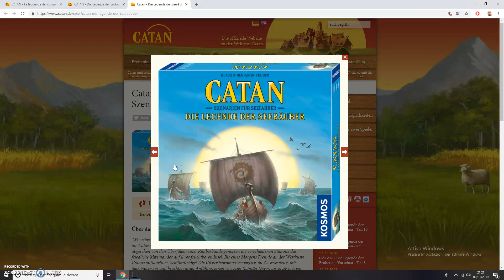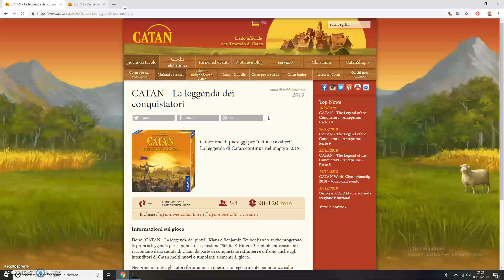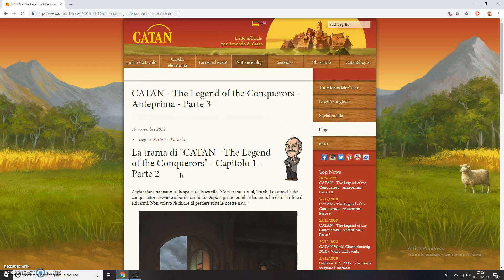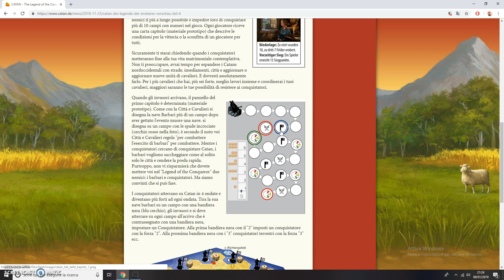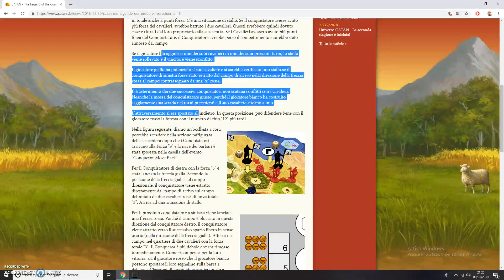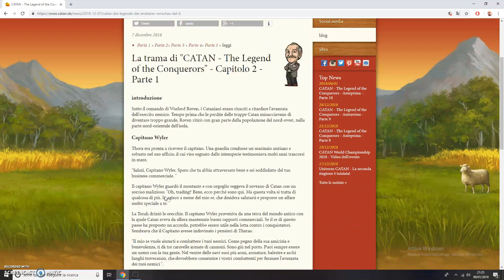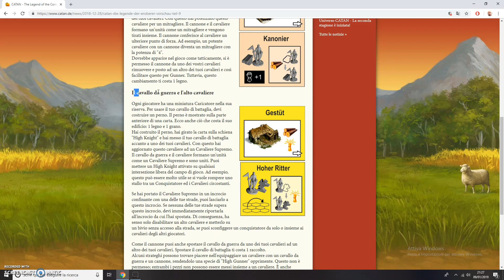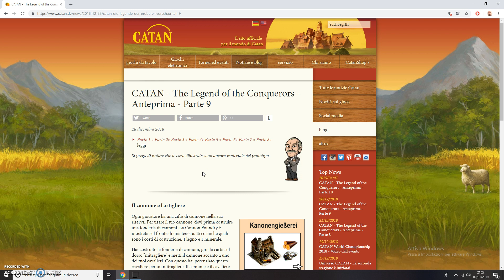Catan, La Leggenda Dei Conquistatori [Leaks]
PERDONATE L'AUDIO DI !!! MI SONO ACCORTO DEL RUMORE SOLO ALLA FINE!

Per fortuna nessuno lo guarderà, mi sento più tranquillo ;)